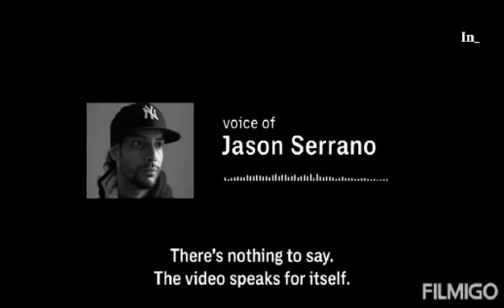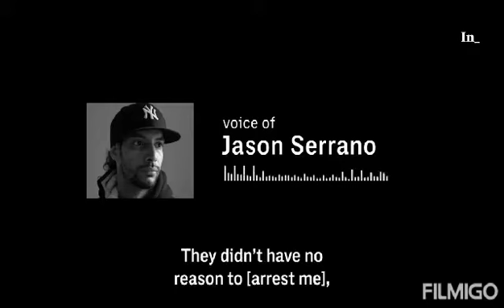Cop Plants Weed In A Car!!!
Natures Gift Unlocked Blog
Etsy Shop